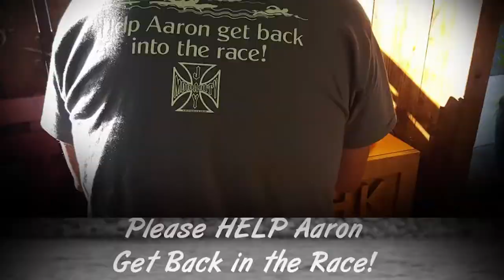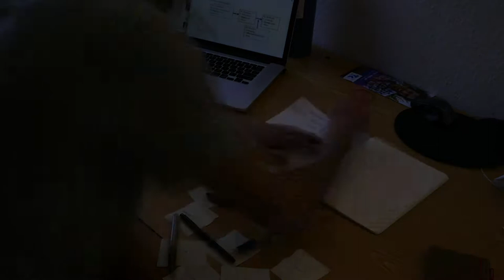Jay Moriarity Foundation Changed My Life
The Jay Foundation raises funds for nonprofits throughout the State of California and programs that serve the ocean community such as Jr Lifeguards. for updates and ways to get involved.

License information available at freemusicarchive.org.